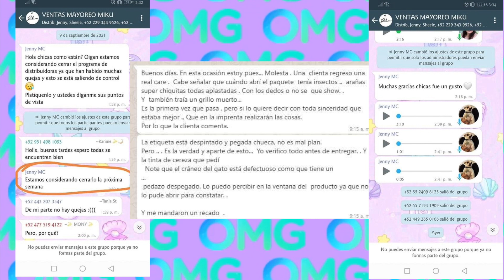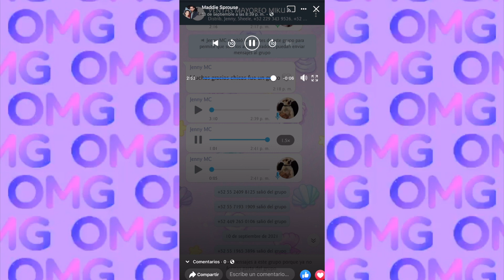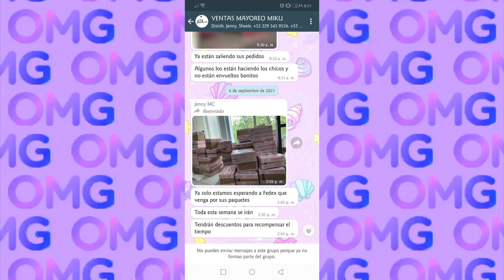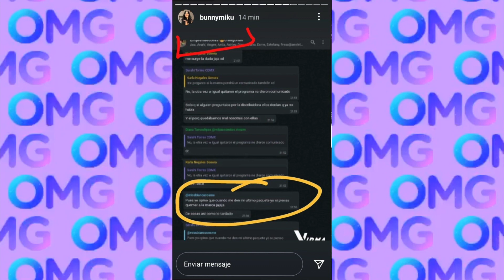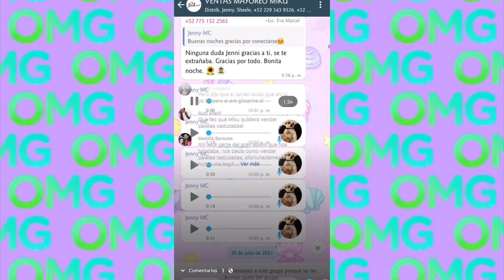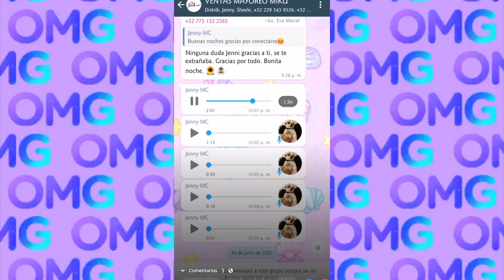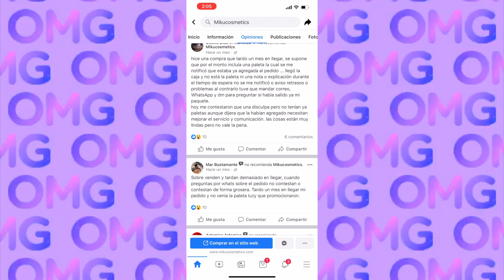EX DISTRIBUIDORAS DE MIKU EXPONEN LA MALA CALIDAD Y RETRASO EN LOS ENVIOS / SERA X ENOJO?